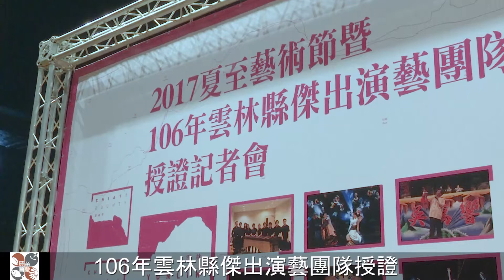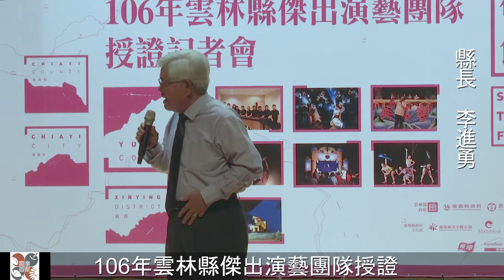2017夏至藝術節暨106年雲林縣傑出演藝團隊授證